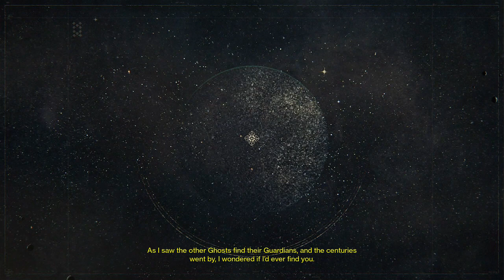Destiny: The Taken King - All Story Cutscenes + Titan Introduktion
All cutscenes + titan introduktion with new subclass. :)

If you want to play some Destiny or other games be sure to let me know or just add me on psn. :)

Want to be in a video? Let me know!